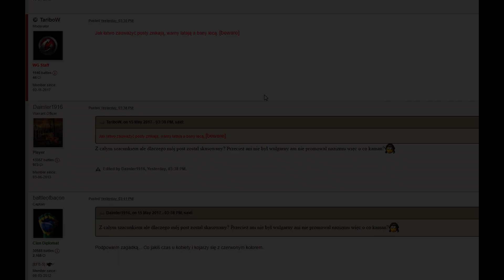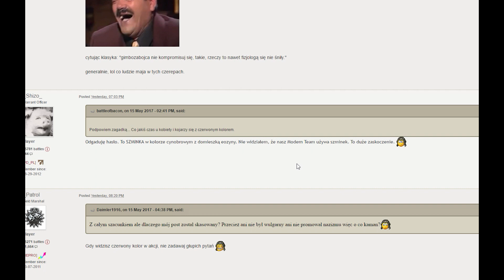Intro forumowe trolle